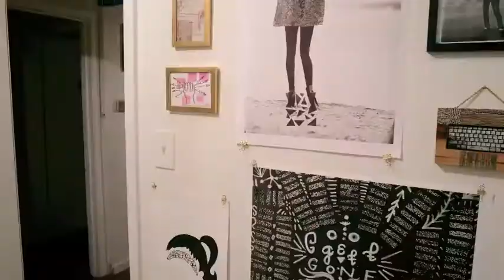"Together / Whatever " Time Lapse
"Together / Whatever" Show at Common House with Jessica Clark, Mason Mcfee, & Alexandra Valenti. Time lapse of the days leading up to the opening and opening night at Common House in Austin Texas.